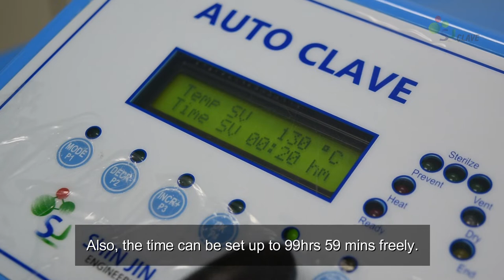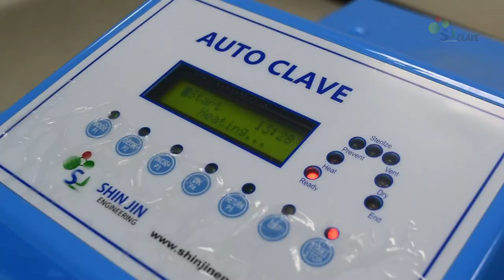SJCLAVE | AUTOCLAVE | SJ-AD Series' 4 Favorable Features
SJCLAVE is a well-known Steam Sterilizers(Autoclaves) and laboratory equipment manufacturer in South Korea.

SJ-AD series is a vertical type autoclave and it carries various safety devices and convenient features.

✔ SUS 304 CHAMBER ensures long-term use. (SUS316 optional)
✔ 5 Patterns Storage
✔ Automatic Water Supply
✔ Automatic Process
Water level check - (Auto Water-In if required) - Heating - Residual Air  Remove -  Sterilization  - Vent  - End)
✔ Operating Temperature Range ~ 135℃
✔ CE-PED /  Pressure Equipment Directive
✔ Safety Devices ( Over Temp. & Pressure Prevention / Safety Valve / Door Lock Check / Water Level Sensor / ETC)

Our products have been inspected from the beginning to the end at our site.
This is our decision to be more responsible for the qualities of the products.

Are you also wanting to know more about us? Learn more on our channels.